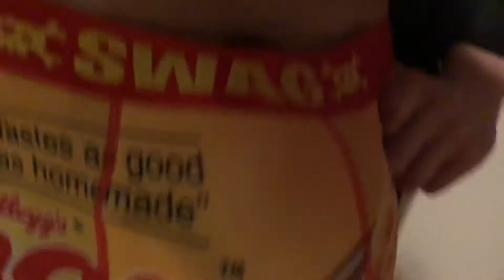Leaked nudes 3: The awakening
I can’t believe it’s not butter